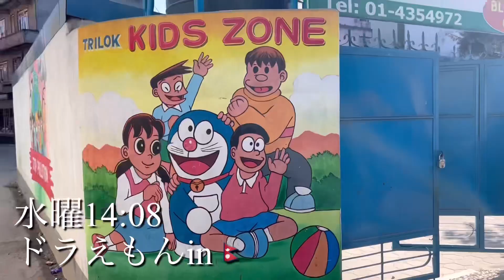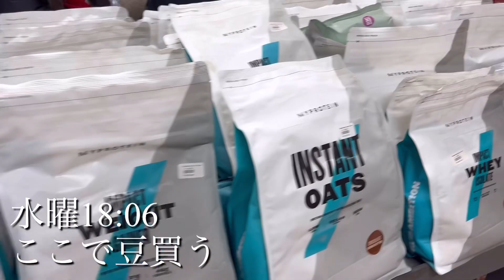[ネパール旅]Part2 ネパールで人生初あんこ作りをした日 22歳大学生一人旅ネパールでのルーティン 1/10〜1/11の2日間の旅#一人旅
人生で初めてあんこ作りをしました！しかもネパールで！🇳🇵理由は私自身、和菓子が超好きなのと、前回ネパールの家族がいる村に行った時に、旅の非常食として日本から持ってきていた日本の羊羹を村の皆んなに配ったところ評判がすごく良かったからです！
村の家族達がものすごく喜んでくれて、「これめっちゃ美味しいな！」と言ってくれて、その時、自分自身とても嬉しい気持ちになりました！
ネパールではもしかしたら和菓子という概念が無いのかもしれないと思い、もっと日本の和菓子の良さを村の皆んなに伝えたいという思いから、現地で買った材料で、初めてあんこ作りに挑戦しました！
日本では当たり前に手に入る和菓子を異国の地でもっと手軽に、いろんな人に食べてもらい、和菓子の良さが広まれば良いなーと思ったので、まずは実際に自分が作って村に持って行こうと考えました！まずは村で和菓子広めたいと思います！

◽️自己紹介◽️
タフに旅する大学生
日本の名前
髙橋駿太(タカハシシュンタ)
ネパールの名前
ディープ・ブジェール(Deep•Bhujel)

アジア圏内をタフに一人旅している大学生です！
マジで一人貧乏旅なので、旅での節約方法や、激安で航空チケットを取る方法、旅の心得などの知識技術はあります！
参考になるか、ならないかはあなた次第です！

海外旅に出たいけどあと一歩の勇気が出ない方！何でも相談乗ります！
旅での悩みや、移動の仕方、航空券の取り方や、現地の物価の相場など、基本知っている事であれば何でもお答えします！
あなたの旅のサポートをします！

InstagramのDMにて受け付けているので、

それでは皆さん良い旅を！